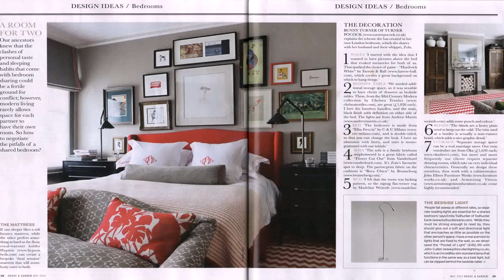Interior Design Ideas For Bedroom Uk (see description)